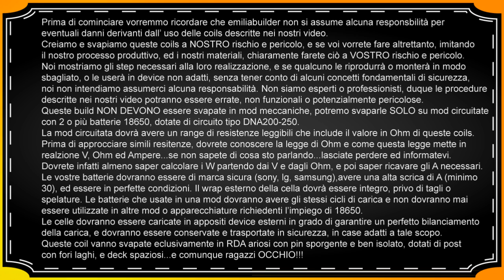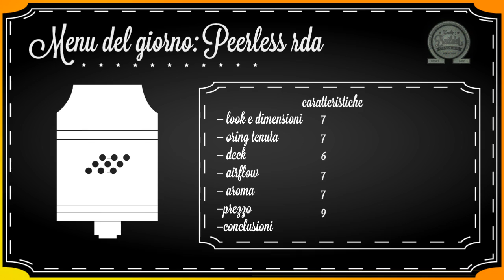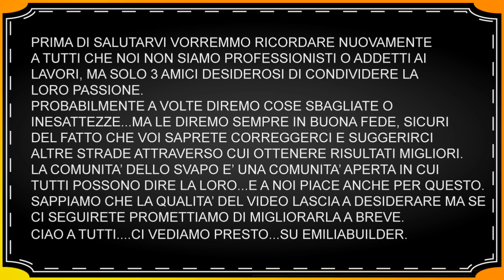Peerless rda, dripper low cost recensione, vapitaly 2017 emiliabuilder tutorila ita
Recensione del dripper low cost. Peerless geekvape, più il resoconto della nostra partecipazione al vapitaly 2017.

CREDITS: grazie a svapoplanet PR.

Vorremmo inoltre ringraziare il Santone dello svapo e Danielino77 per aver provato le nostre coil...conoscerli al vapitaly è stato fantastico.
Un grande grazie anche a Gianluca cesati per averci dato la possibilità di portare le nostre coil nel suo stand.
Grazie Ragazzi!!!